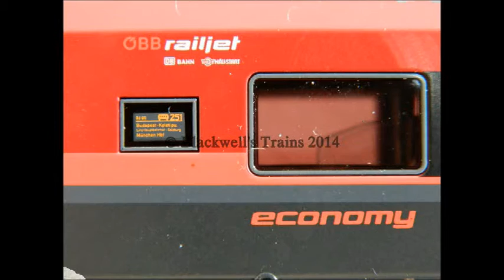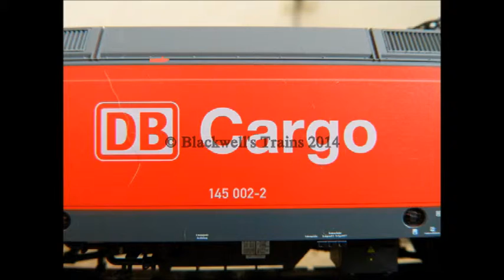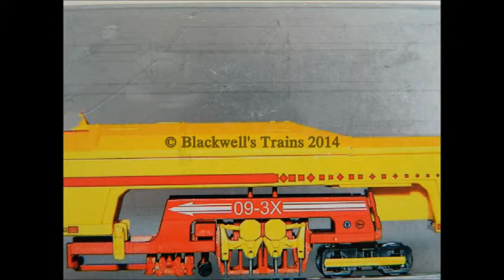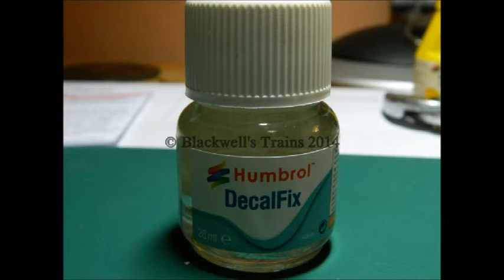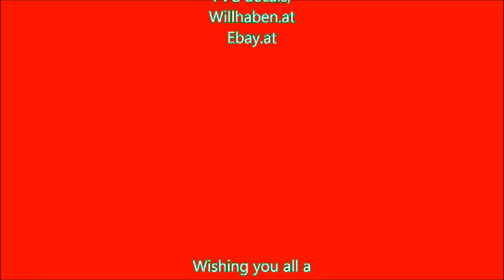My Planes Trains Automobiles 2014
A retrospective from the collection of BLACKWELL'S TRAIN